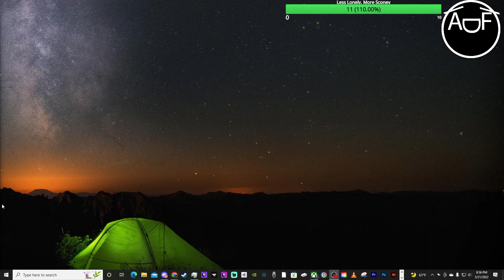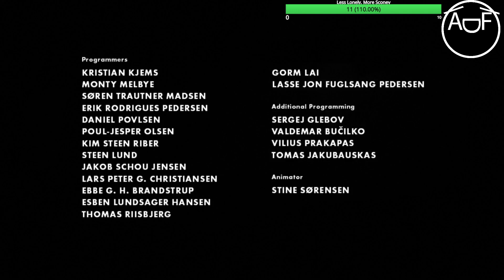I miss Spider God...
[LIMBO] 05/21/22